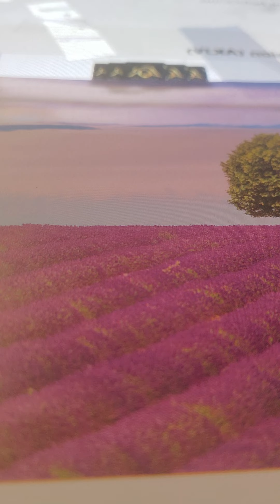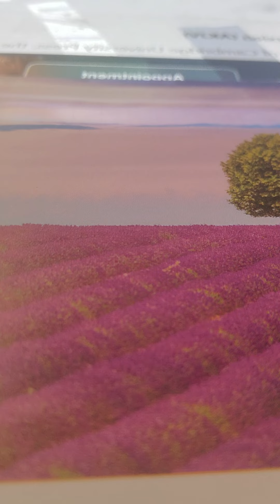isaiah 48:15-19 akjv